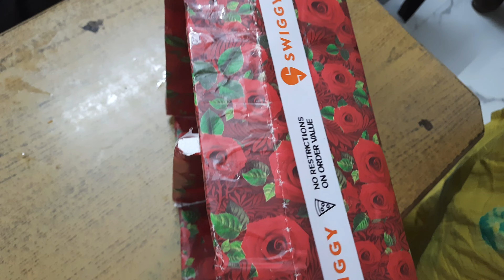Diy Organizer || How To Convert Waste Cardboard In To Useful Box At Home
Sabhi Se Hath 🙏 Jodkar Request Hai mere es channel ko Support karen Aab Se es par Vlog Aayengy ♥️🙏🥰 👇 Link Par Click Kare Or Subscribe Karen Rojana  Dophar 12 PM  Video Ayegi 🙏👇